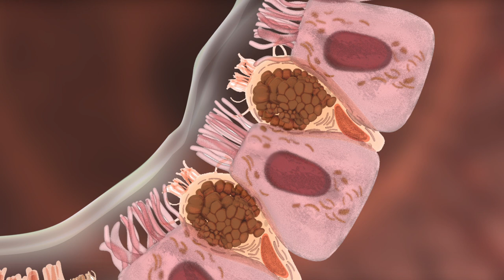mucus goblet cells